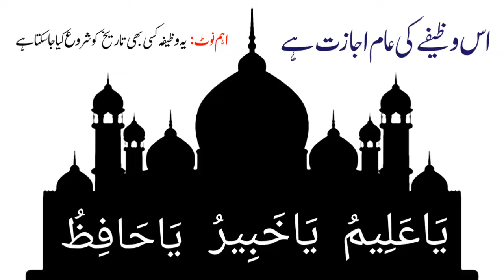Wazifa to Increase Memory - Zehan Tez Karne ka Wazifa - Sabaq Yad Rakhne ka Wazifa - Memory Booster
In This Video, You Will Learn About Wazifa to Increase Memory - Zehan Tez Karne ka Wazifa - Sabaq Yad Rakhne ka Wazifa - Memory Booster

Assalamu Alaikum!

Jazak Allah!

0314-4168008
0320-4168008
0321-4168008